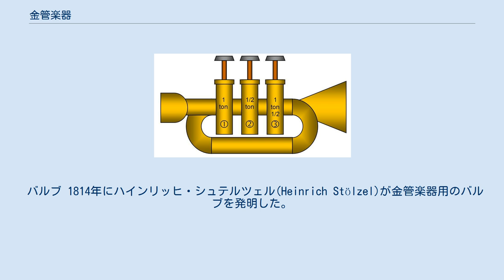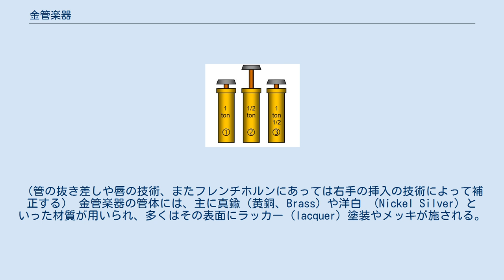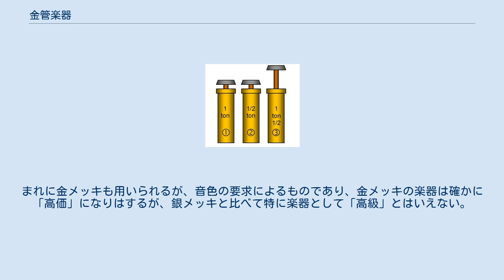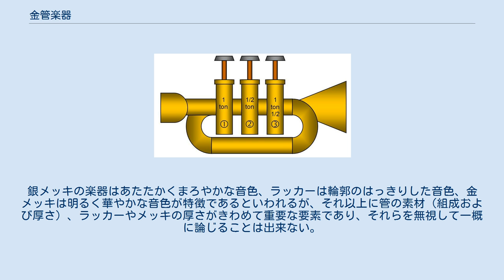金管楽器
金管楽器（きんかんがっき）は、演奏者の唇の振動によって発音する管楽器群の総称であり、日本語の「喇叭（ラッパ）」に相当する。
 管体が主に真鍮（ブラス）で作られることに由来するが、広義には唇簧管楽器と同じ意味で用いられ、『金属』で出来ているかどうかによらない。
例えばツィンクやセルパン、山伏の吹く法螺貝などはいずれも非金属で作られ、また軽量化やコスト低減などの理由で非金属素材を採用する楽器（スーザフォンやブブゼラなど）もあるが、いずれも唇の振動で音を出すため金管楽器に分類される。
逆にサクソフォンやフルートは金属製のものが一般的であるが、発音に唇の振動を用いないため、木管楽器に分類される。
 金管楽器の構造は至って単純であり、息を吹き込む唄口（マウスピース）と、音量を増大させるための朝顔（ベル）を持ち、それらは円筒または円錐状の管で繋がれている。
この状態では、音の高低を変えるための一切のしくみを持たないが、唇の状態と息のスピードによって、基音や倍音を切り替え、音の高さを変化させることができる。
しかし、管は、長さ（及び開管であるか閉管であるか）と音の伝播速度によって共鳴する音の高さが決まっているため、その他の倍音列に挟まれた音を出すことができない。
そこで一般に管楽器では、共鳴管の長さを変えることによって共鳴する音の高さを変え、様々な高さの音を得る。
金管楽器でも古くは現在の木管楽器のような、管の途中にあけられた音孔により、音響学的な管の長さを短くすることによって、より高い様々な音を得た。
現在では、スライドと呼ばれる二重の管の伸縮や弁（バルブ）といった管の長さを変えるための機構を備えることにより、倍音の単位より細かな音の高低の調節を可能にしている。
 振動の元は奏者の唇であり楽器ではないという点において、金管楽器は楽器単体では楽器として完結していないと言える。
木管楽器は楽器として完結しているので、ポンプ等で空気の流れを作り楽器に当てれば楽器としての音が出る。
それに対し、金管楽器は奏者の唇と合体して初めて楽器として完結する。
なお、音の源が人間の唇である為に、音色や音域（特に上限）は、奏者の習熟度や身体的特徴（唇の厚さ、顔面骨格、歯並びなど）に依存する要素が多いという見解が存在する。
その一方で、唇の厚さは関係が無いという見解も存在する。
音域の下限は楽器の大きさ（管長）で決まる。
ひとつの音に対しても、その音程にはある程度の幅があり、鍵盤楽器の鍵盤のように固定された物と言えるほどではない。
奏者の意図によって短い楽器では半音以上も音程を変化させることができる。
 管を曲げることで、物理的な気柱の特質が変る為、さまざまな形態や調子が試みられ、現在も続いている。
ホルンでは、異なる調子を持つ2本の管を一つの楽器に押し込めることが一般的となっている（ダブルホルン）。
 金管楽器の、マウスピースに接続される、円錐状のマウスパイプ・ベルを結ぶ管の形状には、円筒（ストレート）管・円錐（テーパ）管があり、前者は両端の内径は同一であるが、後者は唄口の側から朝顔の側に向かって内径が少しずつ広がっている。
 理論的には全てを円筒管で構成した楽器や、逆に円錐管で構成した楽器はあり得るが、実際の金管楽器は、マウスピースに近い方が円筒管か円筒管に近い円錐管、ベルに近い方が円錐管というように両者が組み合わされる。
というのも、音高を変更するためのスライドやバルブの部分は途中で太さを変えるわけにいかないから全て円筒管で作られるし、ベルの部分はすなわち円錐管だからである。
 円筒管は、一般に鋭く華やかな音質を生みだし、円錐管は、それよりは柔らかく丸みを帯びた音質を生み出すと言われるが、実際に音色に大きな影響を与えるのは円錐管の太さ、長さ、形状と、円筒管の太さであって、円筒管の長さはあまり音色に大きな影響を与えない。
スライドやバルブによって管長を変えても音色を失わないのは、この性質のおかげである。
 現代の金管楽器における倍音列以外の高さの音を得るための仕組みには、スライド及びバルブによる方法がある。
 スライド スライドの模式図 スライドは、音高を調節するための最も古い仕組みの一つで、二重にした管を伸縮させるものであり、その多くは平行に折り返されている。
一般的なトロンボーンは、この仕組みを使用し、これによって3全音（6半音）下までの任意の音程を得ることができる。
また、その他の金管楽器でも、音程の微調整のために備え付けられることが多い。
 バルブ 1814年にハインリッヒ・シュ...